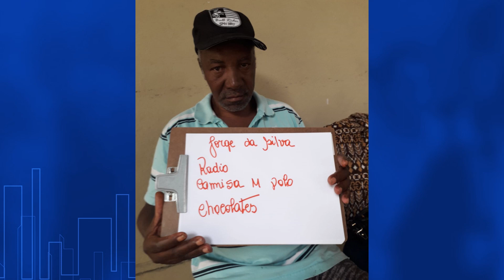Projeto Semear esperança